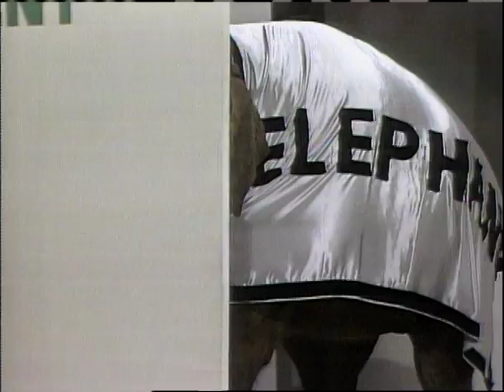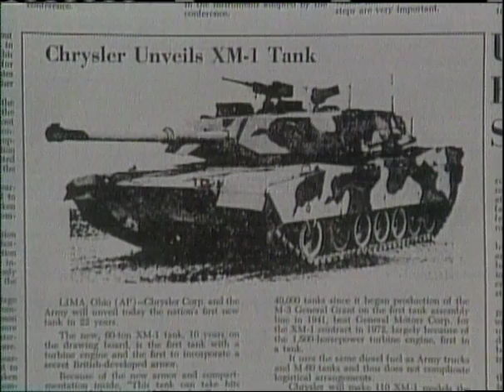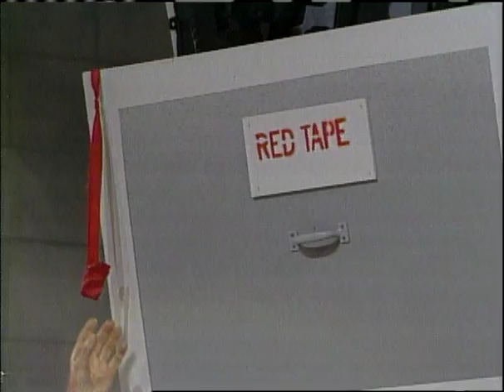Federal Budget Revue - Stan Freberg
In 1980 Bob Chitester thought it would be fun to create a musical satire of the Federal Budget. He approached Stan Freberg to undertake the project, which Freberg did with gusto. This is the result of that collaboration.